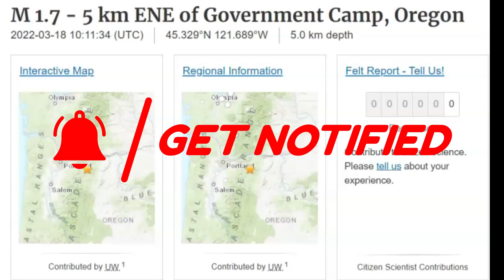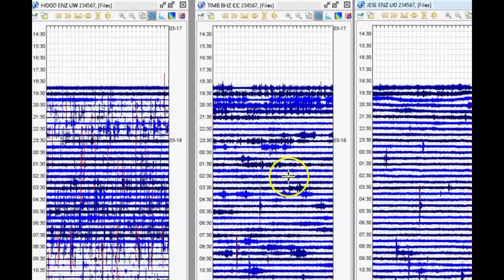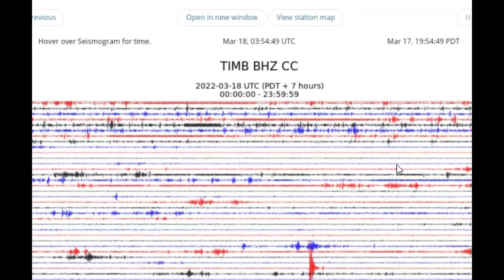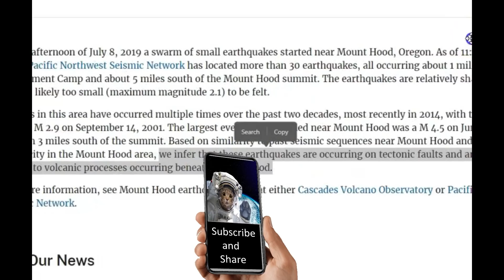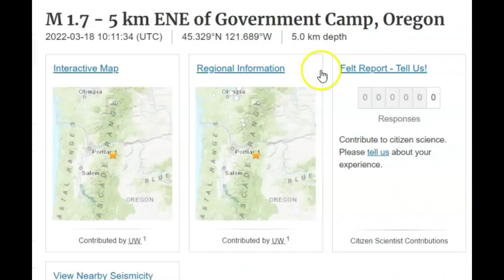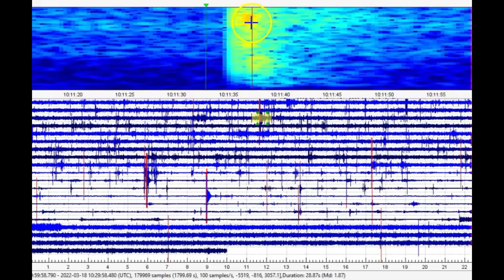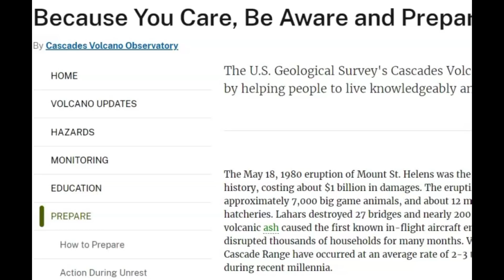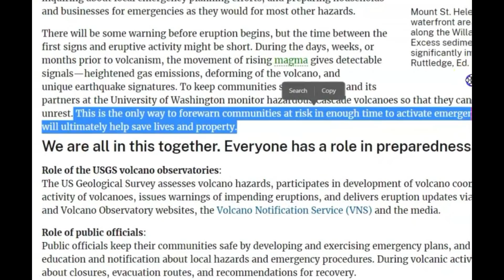Oregon Mount Hood Volcano Earthquake Swarm Happening Today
Credit